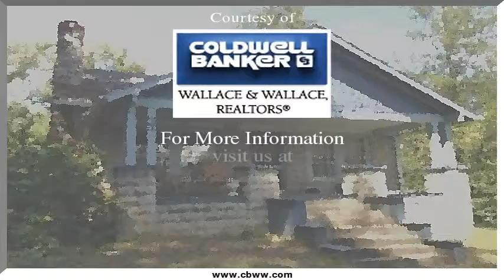6613 Pine Grove Rd, Knoxville, TN 37914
6613 Pine Grove Rd Knoxville, TN Shannon Foster-Boline CBWW West Town Office This home has rich character, a comfortable feeling provided by the pine trim and oak flooring that was harvested and milled from trees on the property years ago. Other features include a front porch w/ a cedar swing and ample space for several rocking chairs, an expanded master bedroom suite, a modernized bathroom, a spacious kitchen addition, and a new water supply line. In addition, the property hosts a chicken coop that can house up to 20 chickens, has an attached run that is fenced in, as w